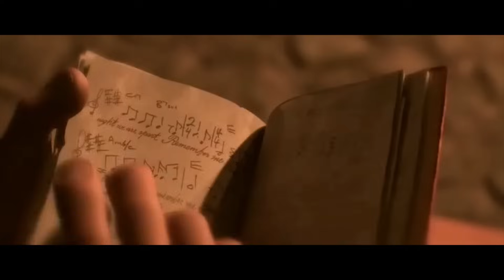Coco 2017 - Héctor In The Land Of The Dead | Ernesto Kill Héctor - Best Scenes The Story Miguel #3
Movie Hot News : The Best Action Movies
Here, video Action movies 2018 & Update The Blockbusters
Here is the best update video Action movies